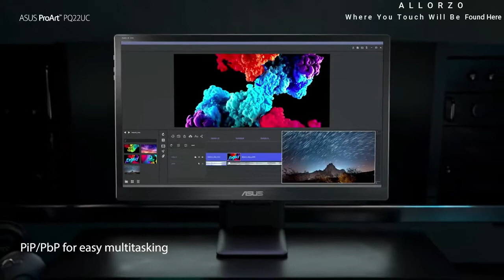Asus l ProArt l PQ22UC 21.6 l OLED Ultra-Slim l Portable Monitor l 4K l Dolby Vision l Eye Care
Asus l ProArt l PQ22UC 21.6 l OLED Ultra-Slim l Portable Monitor l 4K

World's first 21.6-Inch (3840x2160) pure RGB stripe OLED panel delivers beautifully saturated, accurate color reproduction with 99% DCI-P3 color gamut
True 10-bit color depth and 1, 000, 000: 1 contrast ratio enables Display of High Dynamic Range (HDR) content with deep blacks and accurate highlights
0.1ms (GTG) response time ensures the fastest image-rendering performance
At 0.3 inch thin, the ultra-slim portable monitor comes with an innovative detachable stand and foldable smart CASE to help creative pros to present artworks with the most accurate colors in every occasion, even on the go
Multiple HDR formats, including HDR-10, hlg, and Dolby Vision for lifelike visuals
Asus ProArt calibration technology with a 14-bit look-up table (LUT) and uniformity Compensation capability